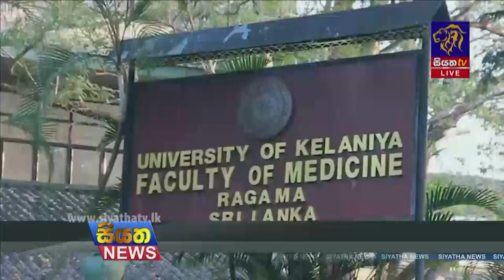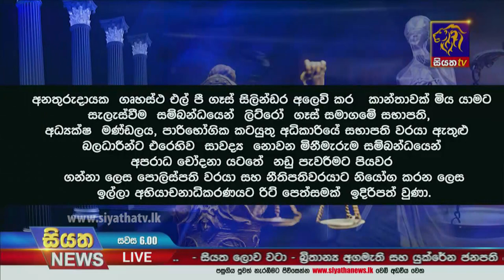Siyatha News | 06.00 PM | 02 - 02 - 2022